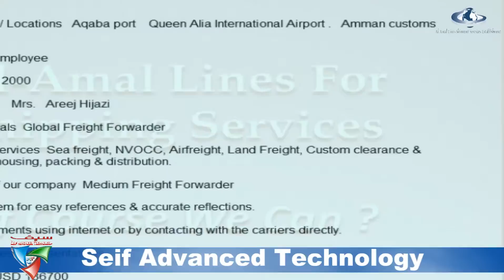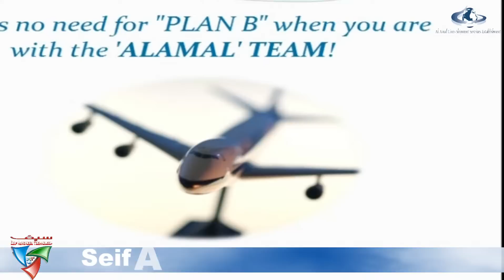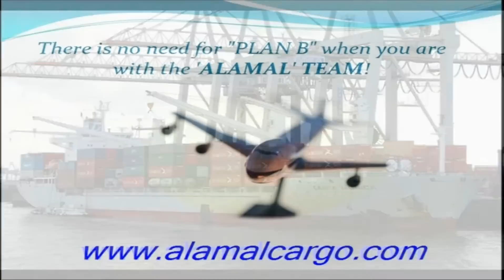Al-Amal Lines For Shipping Services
Al Amal Line for Shipment Services is a

Jordanian base full service logistic company that offers: Land Import Export, air import Export, forwarding consolidation, custom clearance, ocean Export, Import freight transportation. Besides handling DDP,DDU, free hand and collect shipments as well.

Serving the needs of an International shipping industry since 2007, our company can handle any cargo, Air, sea, and Land export or import whether commercial or domestic goods.

Our Company is dedicated to our client needs and currently looking to represent companies who are interested in doing business from and to Jordan Amman and not limited services from the warehouse of the suppliers to the door of the consignee. We also offer a full complete logistic service to Iraq, Palestine, United States, Canada, Asia, Europe and the rest of the world.

We stand behind many years of experience, satisfaction guarantee and a full commitment to our customers' complete satisfaction. Our personnel are being deployed in every major city and ports in Jordan.

For further information regarding our company, please visit our web

Doing business with you would be a pleasure.

Sincerely,
Areej Hijazi
President& Founder